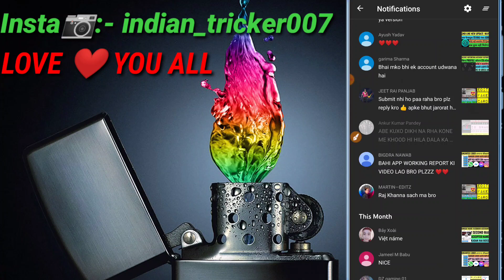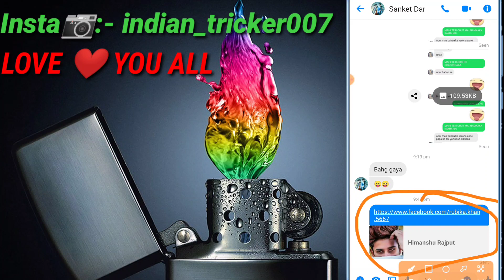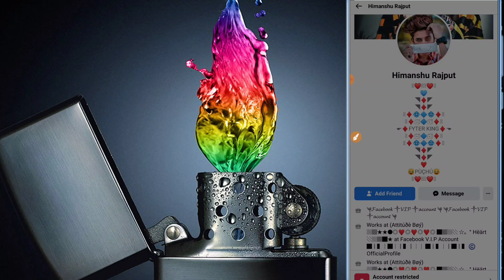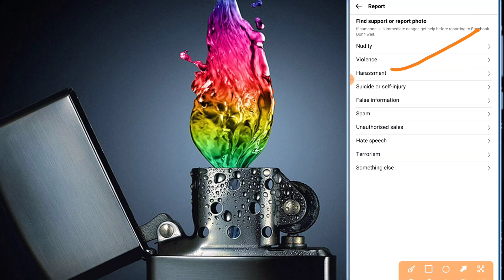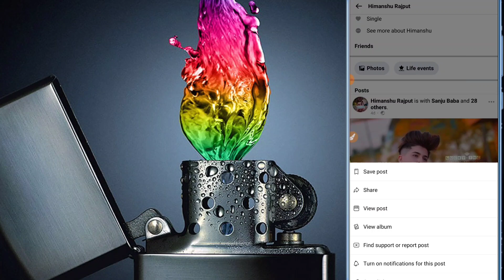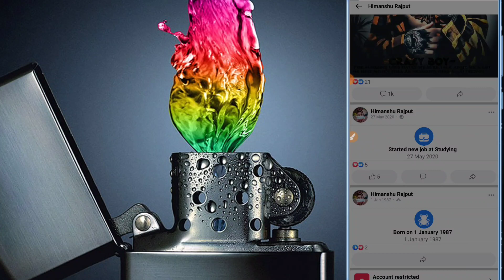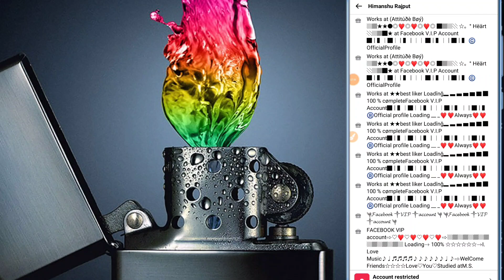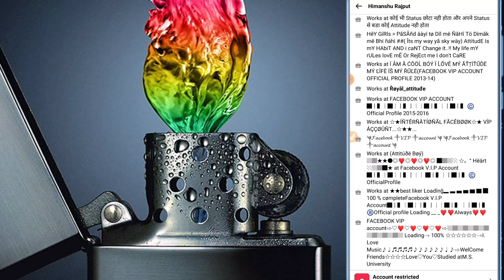Best facebook reporting step by step New updated summit all report option all fix problm solve 2021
SO APKO MAINE FULL TUTORIAL👨‍🏫📓 DIYA HAI KAISE APKO REPORT KRNA HAI JISE 100% ID UDEGI SO APKO KUCHH NA KRNA BSSS STEP FOLLOW KRNA HAI SO APKA KAM HOGA

TROPICS THIS VIDEO :-

MD SHAHNWAZ FT DARINDAA ZINN

FB TRICK PAGE KA LINK

FB TRICKGROUP KA LINK

MY INSTAGRAM ID KA LINK

卐